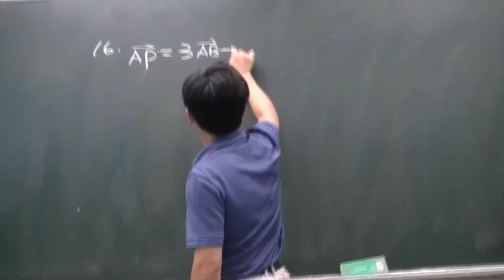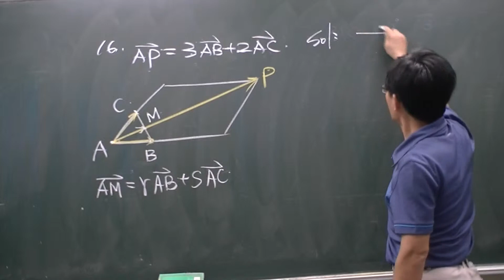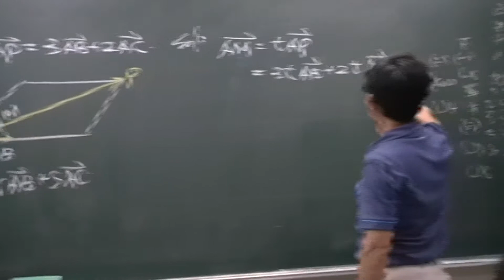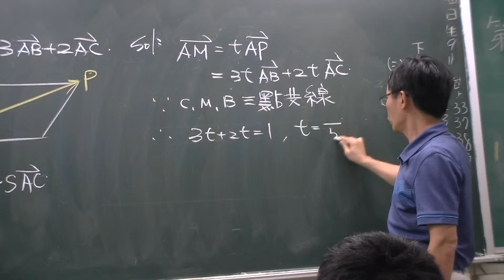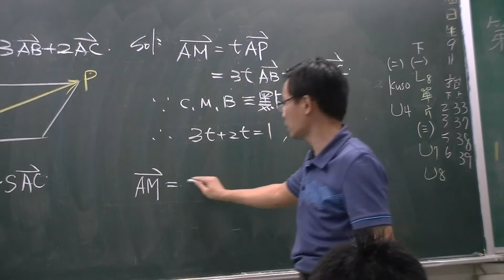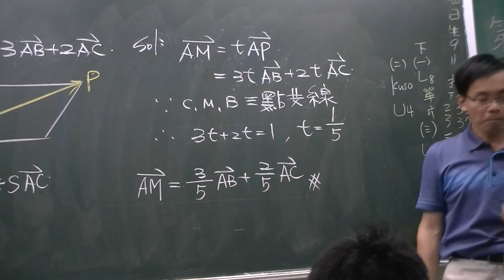平面向量-線性組合例題